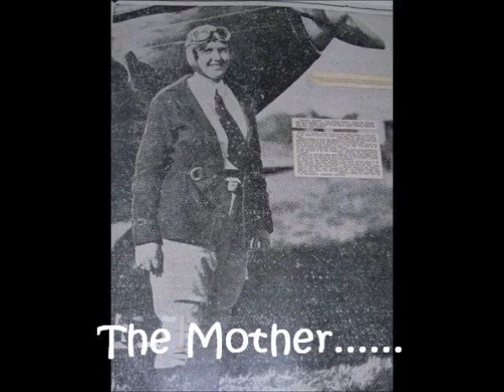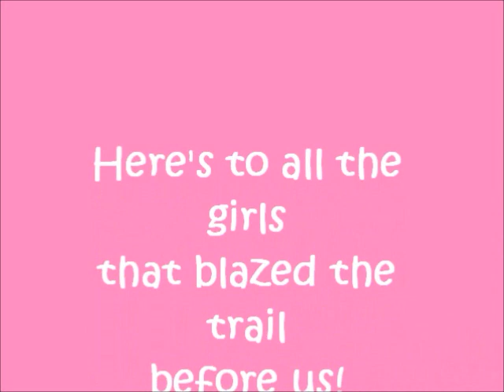The Gals that Blazed the trail. Then & Now.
The women who lead the way for today's lady taildragger pilots.